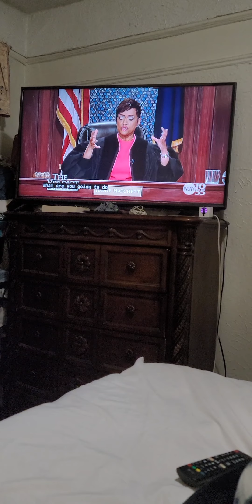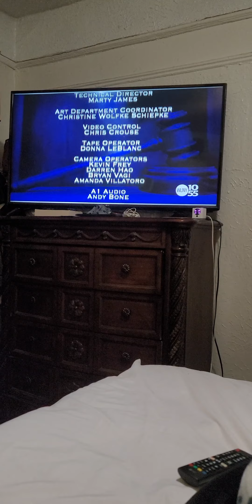October 19, 2022